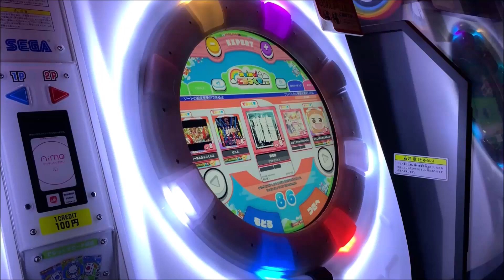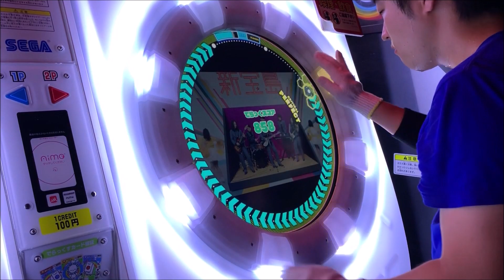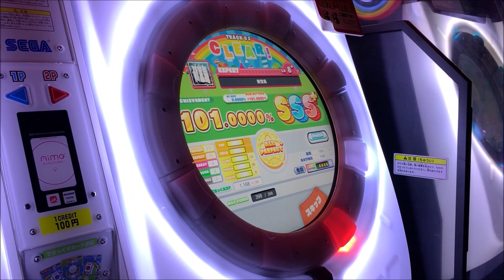【直撮りmaimai DX】 新宝島 DX EXPERT AP+ [DXS:1168 / MAX-26] (理論値AP) (Player:Anthoney)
Player:Anthoney (twitter→@DJ_CELICA)

新宝島追加は流石に草